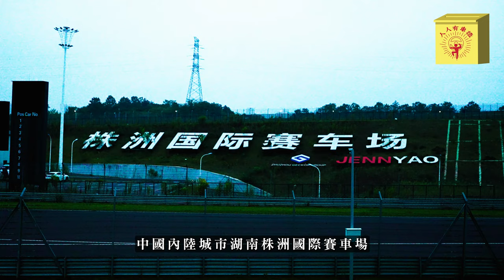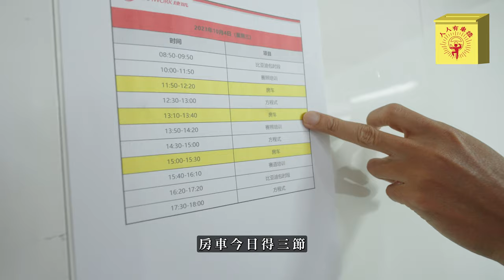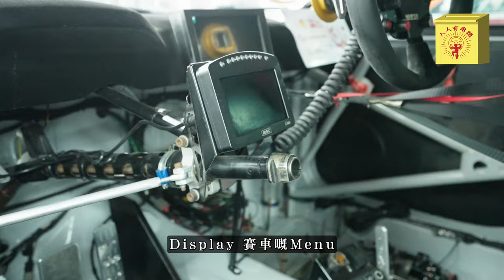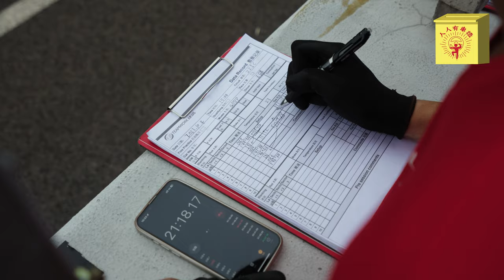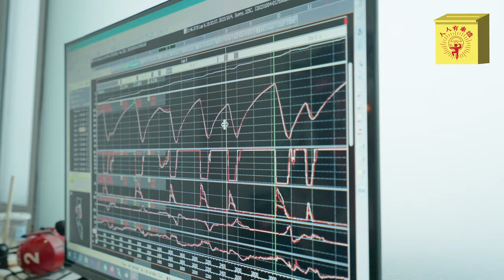人人有車揸~ Lap 1 - [人定勝天盡力上演之TCR測試彩排在株西]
零距離無隔膜接觸Lynk & Co TCR廠車!!!~ 同場郭天王閃亮過鏡 XOXO